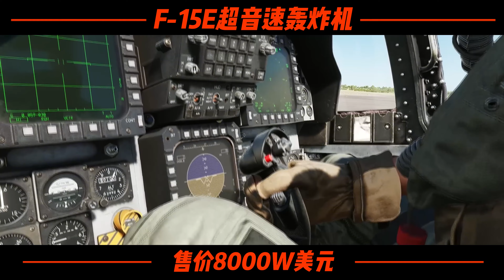武器大赏，8000万美元的F15E战斗机！它的威力有多猛？战争模拟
游戏可以模拟歼5-歼11、歼15、歼20、歼31等各类战斗机、轰炸机、预警机、侦察机 还可以模拟航母、辽宁舰、驱逐舰、护卫舰、巡洋舰、核动力航母、防空导弹等各类军事武器！喜欢战斗机吗？喜欢航母吗？喜欢战争游戏模拟对抗吗？